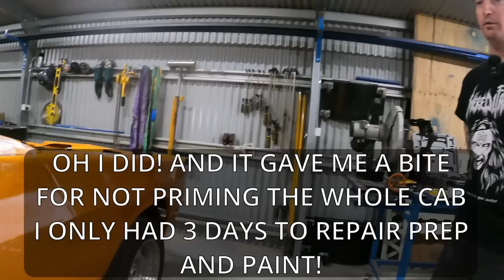Painting Shenke Garages HX Tonner Yellow Vortex Candy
Its Time! Painting Yellow Vortex Candy Basecoat